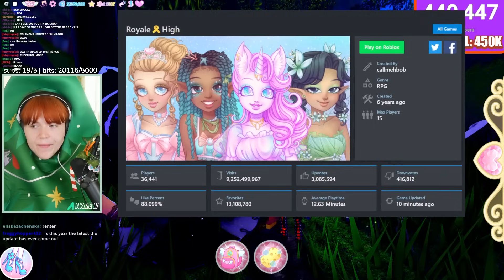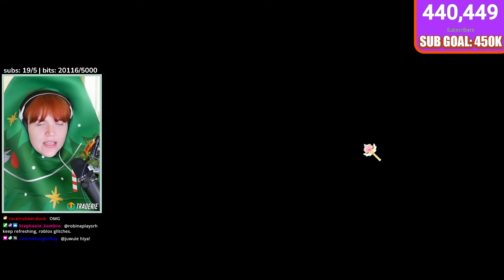ROYALE HIGH JUST UPDATED ON ROLIMONS! It Could Be Coming?! Where Is Wickery CLIFFS?! 🏰 Royale High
~ Remember! ~